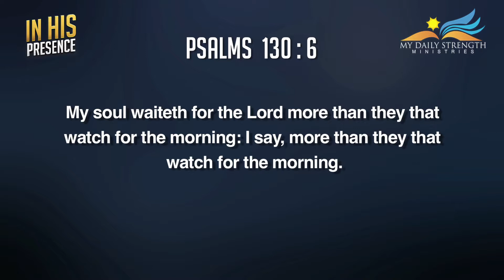IN HIS PRESENCE/BREAKFAST TIME WITH DR.J.SAMUEL SUDHAKAR_MAR 26th 2020.